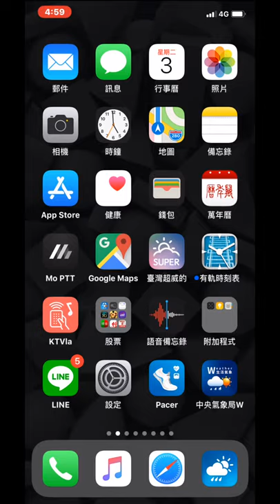娃娃機 /娃娃機技巧/免費的娃娃機 讓你夾到爽! APP 可開字幕 /เครื่องเครน Crane Machine クレーン機械 크레인 기계 娃娃机 derek Mesin آلة رافعة